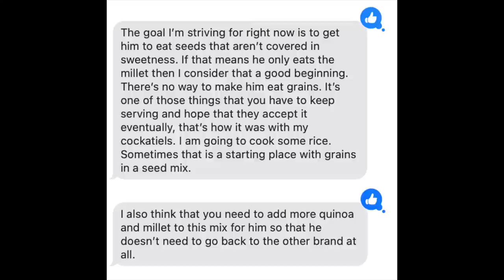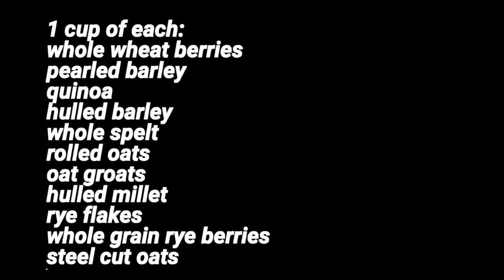Why Is This Cockatiel SO HARD FOR ME? | Diet Conversion Lessons with Clyde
In today's video with Clyde the cockatiel, I share a real eye opening diet conversion tip I learned from my friend Patty! It seems so obvious sharing it now... but I could not see it in the moment as a solution. I hope this video helps you in your journey to work with any pick eating bird that is stuck on unhealthy seed mixes as their primary diet!

Note: Project bird content like this is made available through my patrons over This type of content is released to patrons months and sometimes years in advance to debuting on YouTube. To see this type of content earlier and in more real-time, consider becoming a patron and sponsoring birds like Clyde.